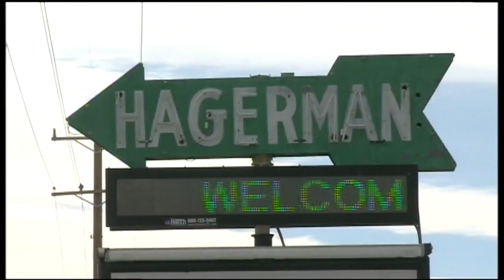Horse suffers gunshot wound, survives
The search is on for the culprit in an extreme case of animal cruelty. A horse was found shot, bleeding, and abandoned. Now there's a reward to find the shooter.